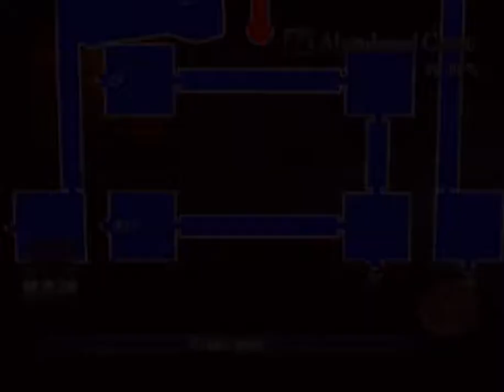Castlevania: Curse of Darkness – Part 12: Gameplay │ Backlogged Games